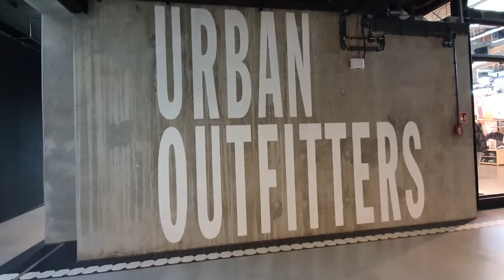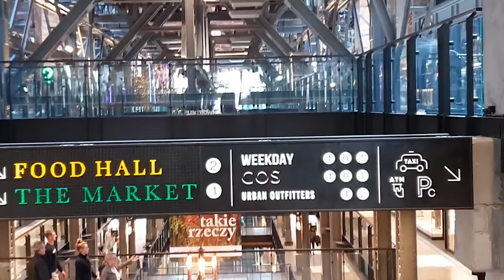Biały czy czarny 🤍🖤❓️A może ... Najchętniej noszone kolory latem 🌞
Witam was ponownie na moim kanale @chrzanowskaubiera
Dzisiejszy odcinek został nagrany w Elektrowni Powiśle i dziękuję markom, że pozwoliły mi nagrać vloga a zwłaszcza przesympatycznym dziewczynom z Naoko. W odcinku omawiam kolory na lato, które zostały zaproponowane w ankiecie na moim instagramie Chrzanowska Ubiera.

Z kodem chrzanowskaubiera otrzymasz 10% rabatu w sklepie Zapato.  Link do Zapato